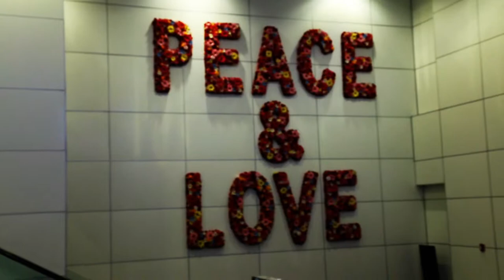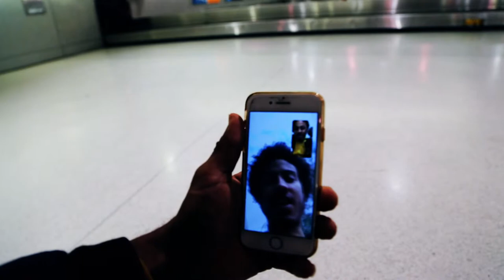MIAMI WE'RE HERE VLOG